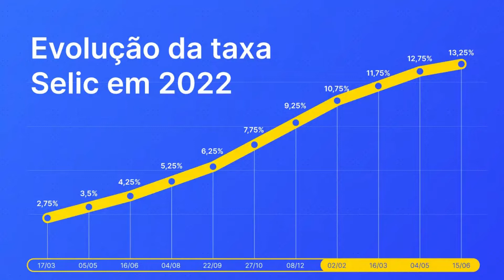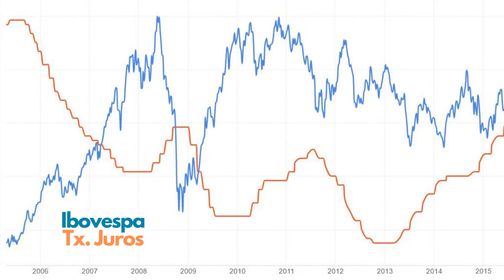CUIDADOS COM A RENDA FIXA. SELIC ALTA ONDE INVESTIR EM 2022?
Acho que você sabe que a Selic é a taxa básica de juros da economia e é usada como instrumento da política monetária pelo Banco Central para controlar a inflação.

A Selic influencia todas as taxas de juros do país, como as taxas de juros dos empréstimos, dos financiamentos e das aplicações financeiras.
Atualmente, ela se encontra em 13,25% a.a. e sua elevação se deu principalmente para que o controle da inflação seja mais efetivo.

Com esse aumento da nossa taxa de juros, consequentemente o CDI (Certificado de Depósito Bancário) também eleva, já que seu rendimento é bem próximo ao da nossa taxa Selic – hoje, por exemplo, o CDI se encontra em 13,15% a.a.

Quando ocorre esse aumento, os investimentos em Renda Fixa acabam ficando mais interessantes, porque eles naturalmente têm uma relação de baixo risco, liquidez (a depender do título) e agora com a taxa de juros mais elevada, os investimentos em Renda Fixa acabam se tornando mais rentáveis, chegando a um ganho liquido de 1% ao mês.

Nesse vídeo falamos de algumas particularidades do Tesouro Direto como o Ágio, Deságio e “ao par”, assim como tratamos sobre algumas regras do FGC – Fundo Garantidor de Crédito, que geralmente não são faladas, mas que existem de fato.

Aprenda a analisar os fundamentos de uma empresa para construir uma carteira de investimentos sólida para o longo prazo 📈

Capítulos do vídeo:
0:00 - Intro
0:58 – Cenário atual dos juros
1:56 – Relação de Rentabilidade, liquidez e Segurança
2:29 – Juros altos e Bolsa de Valores
3:17 – O que você não sabe sobre o Tesouro Selic (ágio, deságio e “ao par”)
5:52 – CDB e RDC
6:45 – FGC, o que você não sabe sobre ele
8:44 – Banco sem lucro oferecendo CDB?

⚠️ATENÇÃO⚠️

O conteúdo desse vídeo é de caráter educacional e não configura qualquer recomendação de investimento.
Rentabilidade passada, não é garantia de rentabilidade futura.
Tenha sempre ciência, que todos os investimentos envolvem riscos ao investidor(a).